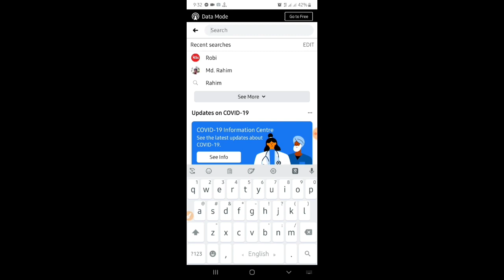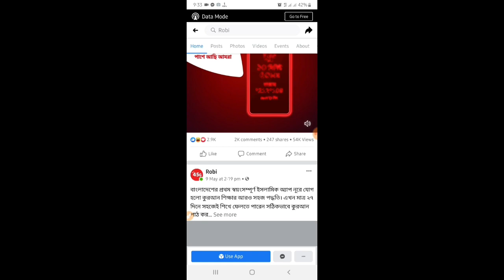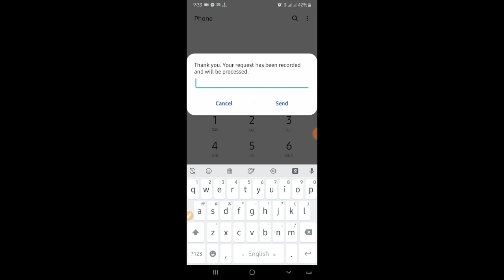Robi Free Internet Offer 2020 | Robi Free Net 2020 🔥 Robi Free MB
Robi free net Full tutorial

👉 Related Topic:

Robi free net 2020

Robi Free Data 2020

Robi Free internet and minutes offer 2020

Robi Free net offer 2020

Robi offer

Robi best Offer 2020

Robi new offer 2020

Robi Internet pack

Robi bonus offer 2020

Robi free net trick

My Robi Offer 2020,